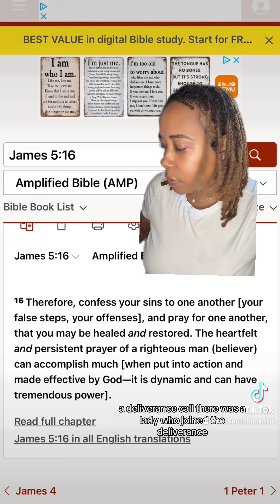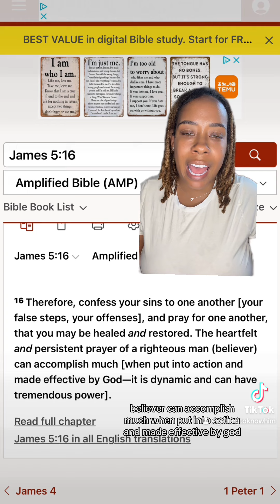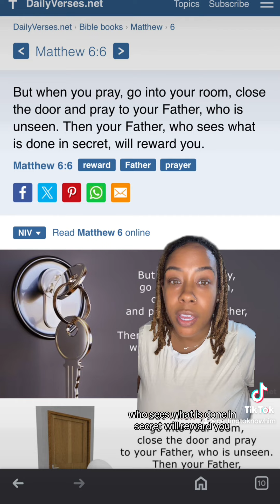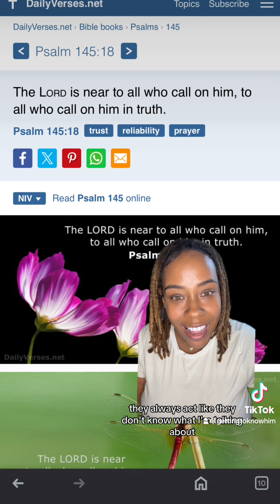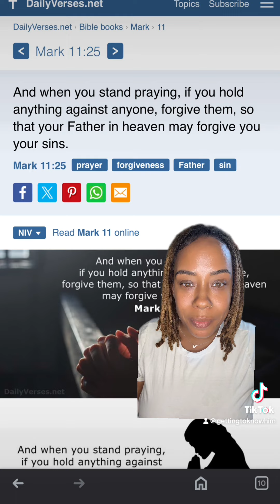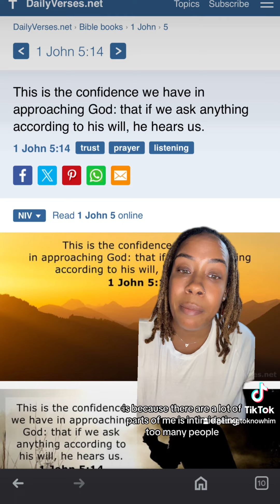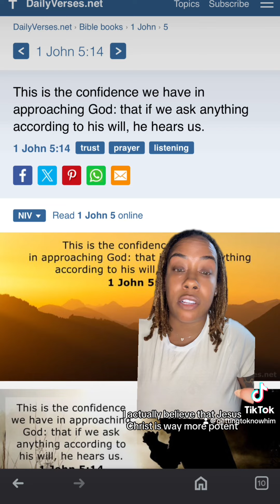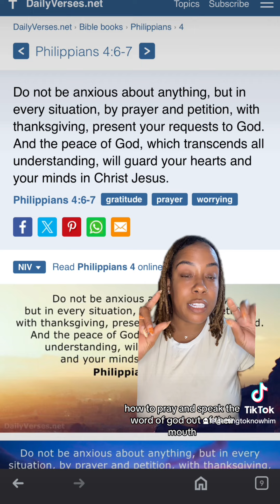How to build an altar of prayer#biblestudy